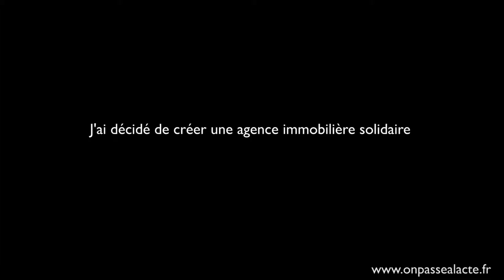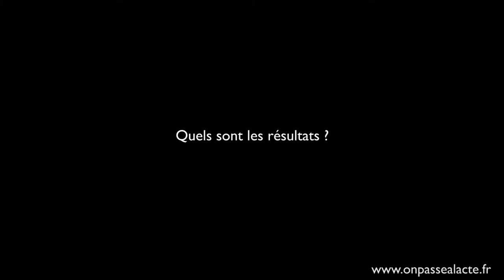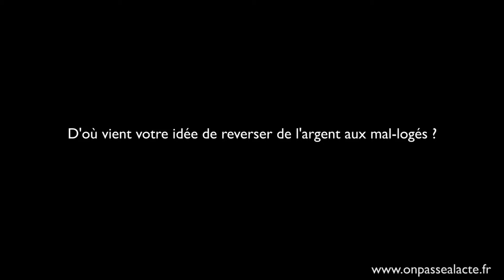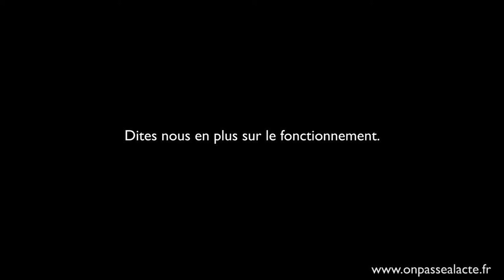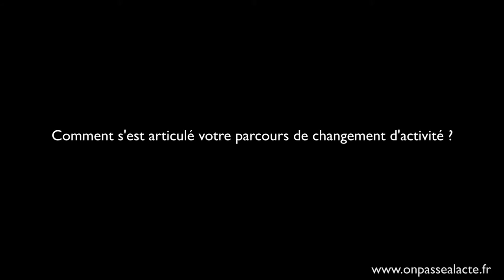Daniel Pérénic a créé une agence immobilière solidaire (version intermédiaire)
Daniel est agent immobilier. Touché par la problématique du logement en France, il a décidé d'agir et d'entreprendre autrement : "Etant dans l'immobilier, moi je trouve ça impensable de ne pas considérer ceux qui ne peuvent même pas se payer un toit."
Pour ça, il a fait de son agence immobilière "Robin des Toits" une entreprise solidaire et engagée auprès de ceux qui ne peuvent pas se payer un toit.
L'idée : reverser jusqu'à 15% de ses commissions à des associations d'aide au logement (Restos du cœur, Fondation l'Abbé Pierre, Secours Populaire, Habitat et Humanisme...)
A ce jour, près de 230 000 € ont été reversés mais Daniel n'a pas prévu de s'arrêter là ! "Mon but c'est d'atteindre un million."